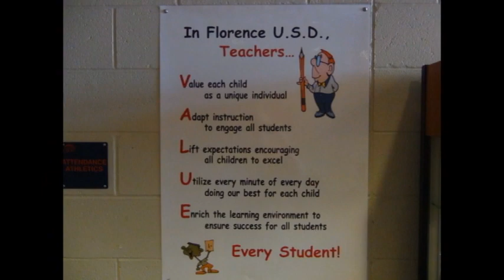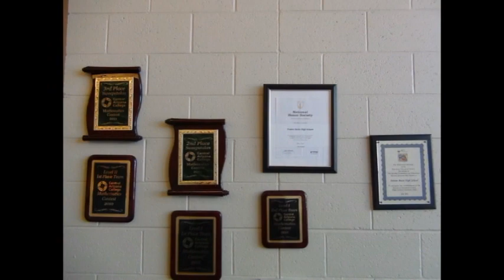Poston Butte High School Video News 1